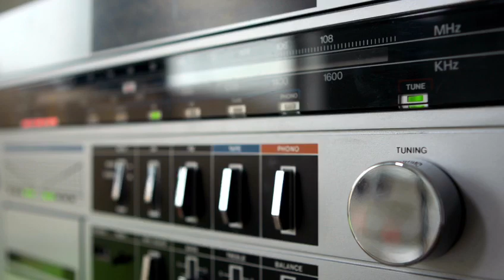Federal style sick